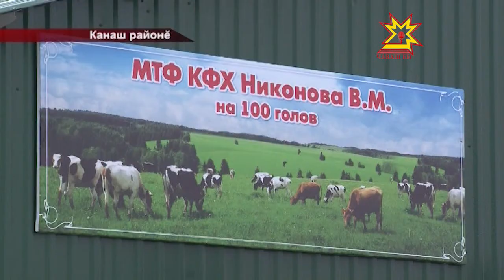Çĕнĕ ĕне ферми уçăлчĕ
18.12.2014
Кăçал республикăра ял хуçалăх тытмĕнче 12 инвестици проекчĕ пурнăçа кĕртнĕ. Вĕсенчен çуррипе фермерсем усă курнă . Çакă чăваш енре пĕчĕк хуçалăхсем кал-кал аталанса пынине çирплетет. Акă канаш районĕнче те 100 пуç ĕне валли çĕнĕ ферма хута кайрĕ.